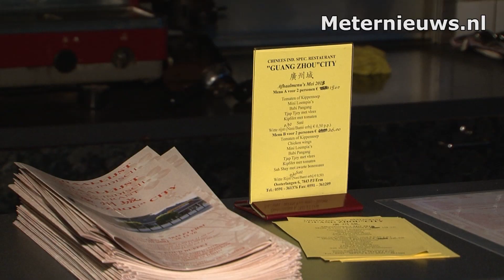Hennepplantage in restaurant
Erm -- In een verlaten Chinees restaurant in Erm is woensdagmorgen een politieinval geweest. De politie trof op de bovenverdieping van het Chinese restaurant een zeer professionele hennepkwekerij aan. In de kwekerij stonden zo'n 1000 oogstrijpe planten. In en bij de kwekerij leefden 2 Chinese mannen. Deze zijn aangehouden. De mannen leefden onder primitieve omstandigheden in de kwekerij. De complete bovenverdieping van het restaurant was omgebouwd tot kwekerij. Het restaurant was sinds het voorjaar gesloten. De kwekerij zal vandaag worden ontmanteld. De technische recherche is nog bezig met uitgebreid sporen onderzoek in de kwekerij. De hennep zal worden vernietigd.